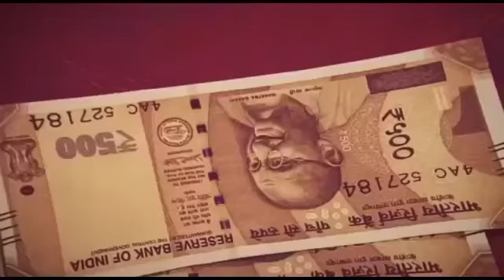कानून को ताक पर रखकर की जा रही थी पशु तस्करी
घाटमपुर। प्रदेश सरकार की तमाम नीतियों एवं कानूनों को धता बताकर बिना कागजातों के पशुओं का परिवहन करने वाले मुनाफाखोर पशु तस्करांे पर घाटमपुर पुलिस का हंटर चला। मुखबिर की सूचना पर घाटमपुर थाना पुलिस ने हमीरपुर की ओर से आ रही एक सफेद डीसीएम में 18 भैंसों को बरामद किया। गाड़ी में मौजूद व्यक्ति सभी आवश्यक कागजात एवं सभी 18 पशुओं का लेखाजोखा नहीं दिखा सके। साथ ही साथ पशुओं को गाड़ी मंे भूसे की तरह भरा गया था। विदित हो कि पशुओं का परिवहन करते समय एक पशु चिकित्सक द्वारा गाड़ी में परिवहन क्षमता का दस्तावेज होना आवश्यक होता है, जिसमें उस गाड़ी में परिवहन किये जा सकने वाले जानवरों की संख्या का उल्लेख होता है। कथित तौर पर उक्त दस्तावेज मौजूद नहीं था। जिस पर घाटमपुर थाना पुलिस द्वारा मुकदमा दर्ज कर दो लोगों को जेल भेज दिया गया है।

मोहित सिंह उर्फ़ कमांडो ठाकुर की खास रिपोर्ट